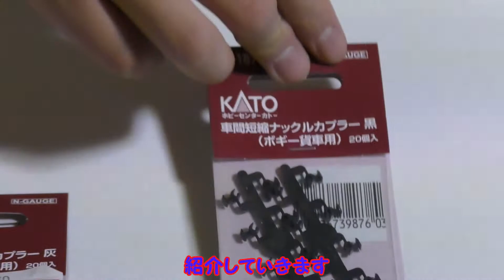車間短縮ナックルカプラ―を使ってみた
BGM
ニコニ・コモンズ